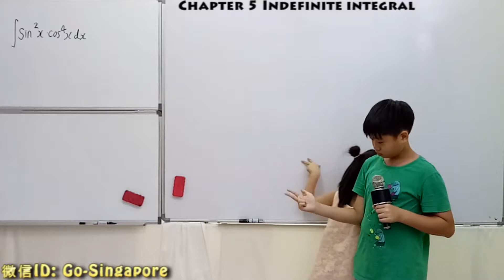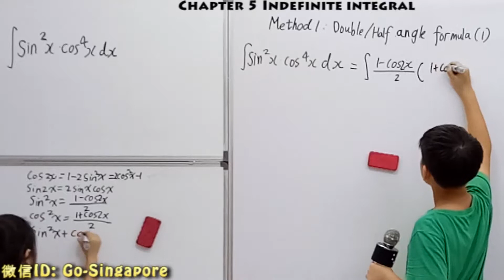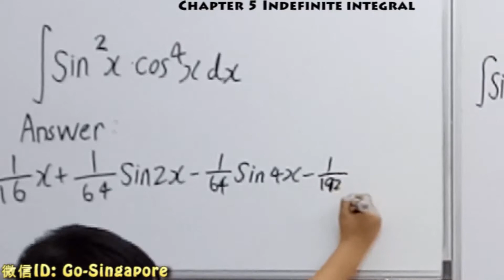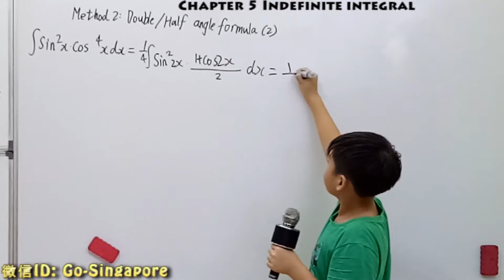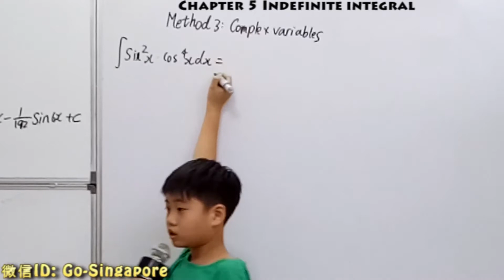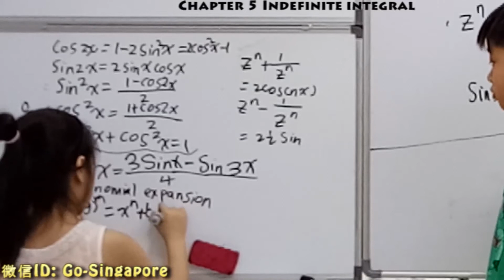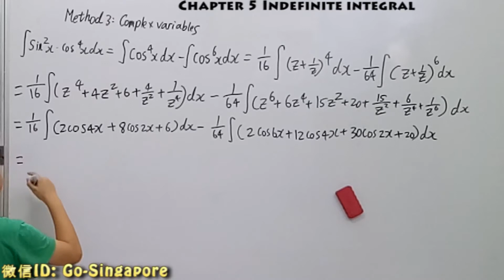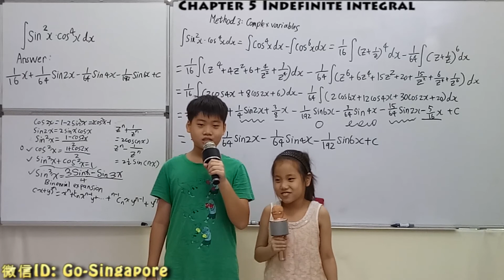CALCULUS PRESENTED BY GUO CHENG GUANG（05-58）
Three methods to integrate ∫(sin(x))^2(cos(x))^4.
1.double/half angle formulae【sin(x))^2=(1-cos2x)/2,(cos(x))^2=(1+cos2x)/2)】
2.double/half angle formulae【sin2x=2sinxcosx,(cos(x))^2=(1+cos2x)/2)】
3.complex variable【z=cosθ+isinθ,z+1/z=2cosθ】
11岁郭承光用英文开讲：大学微积分（05-58）

LECTURER:
主讲：郭承光（11岁，育民小学五年级）
助讲：郭承曦（8岁，育民小学二年级）
Wechat（微信）: Go-Singapore